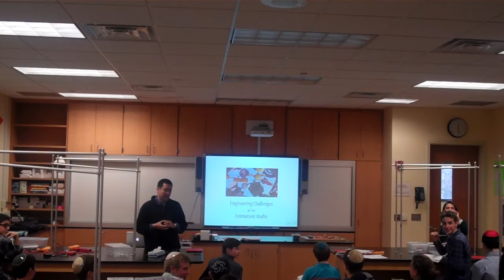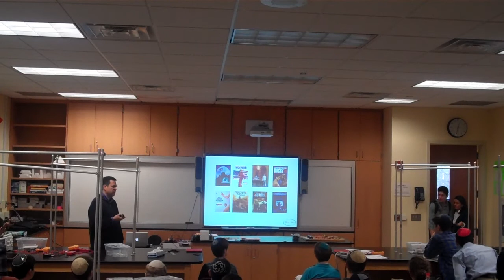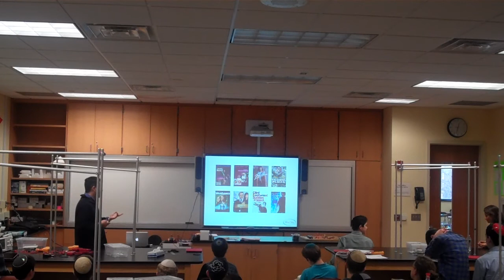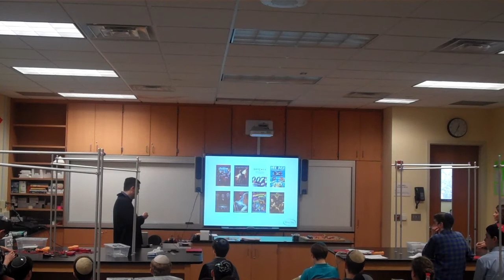Dr Hugo Ayala of Blue Sky Studios speaks on the Engineering Challenges at the Animation Studio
The beginning of Dr. Hugo Ayala's talk to our 9th and 10th Grade engineering students. Delivered on December 18, 2012.